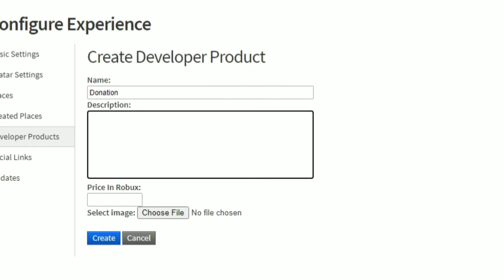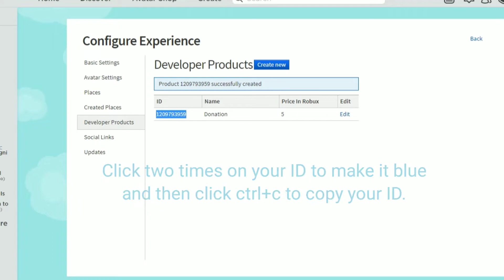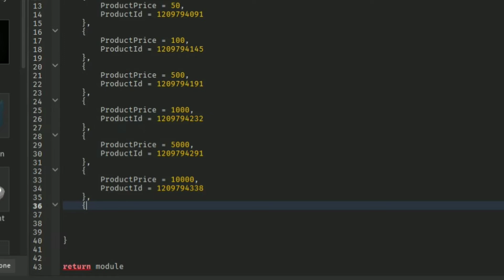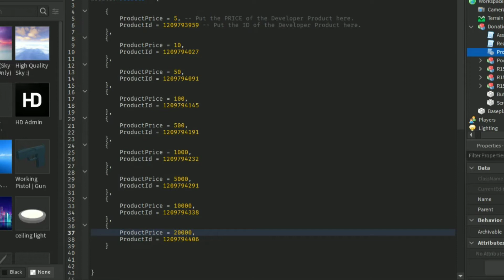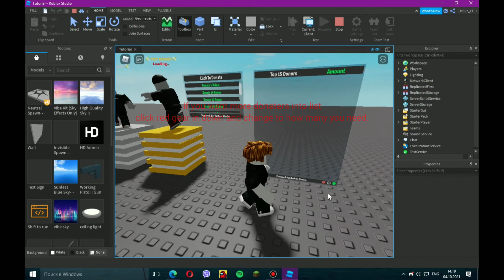How to make a donation game in roblox studio?(First Tutorial Of The Channel!)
Hope i helped you!

⌛Time Stamps⌛

0:00 - Intro
0:12 - Setup an script
0:30 - How to make a developer product?
1:20 - Speeded up, making all dev product and pasting into script
2:30 - How to make more donations?
3:12 - Put here comma, so it work!
3:25 - Turn on two settings in game settings!
3:43 - Testing if it works!
4:00 - You can put more people that donated, in list!
4:05 - You can donate me on patreon, roblox!
4:14 - Outro!

My Roblox: maksmishtyrak09 or 1H0ur_YT

My Discord Server: Coming soon!